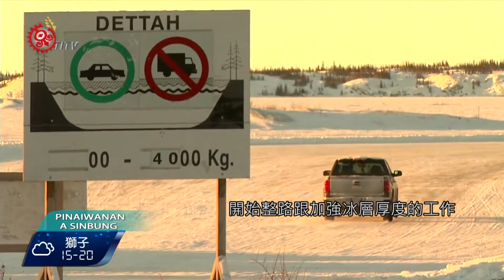加國黃刀鎮湖面冰路開放 民交通便 2016-01-18 Paiwan TITV原視族語新聞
seman djalan pa'ata kiapipingen a vaung

加拿大北部每到冬天湖水結冰後，就會開放新的通勤道路，不過今年足足晚了2個星期才開放，對當地居民來說，冬天可以直接開車通過結冰的湖面，對通勤交通來說，方便許多。

這條道路是開闢在結冰的大奴隸湖湖面上，連接Dene族保留區和黃刀鎮的鎮中心，通過這條道路，只需要10分鐘，不過在夏天時，就必須繞路，耗時將近1小時。

今年加拿大北部經歷了最溫暖的12月，平均溫度高於零下15度，這也讓開闢冰路困難許多。

湖水結冰厚度至少要到30公分，道路開闢工程團隊才能將機械設備載送到湖面上，開始整路跟加強冰層厚度的工作，而這樣的冰路建築工程需要在零下25到30度的環境下進行。

不過在這個區域，仍然有至少4個保留區部落的聯外冰路還未完成，居民只能搭乘飛機，或是等待冰路完成。

預期氣溫將會持續下降，交通部也希望湖面結冰狀況可以儘速達到可以開闢通道的程度，在春天來臨前，居民可以有方便的通勤路徑可以運用。